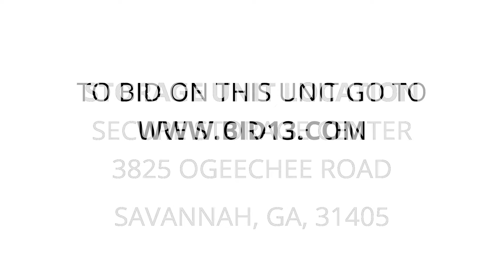Secure Storage Center - Unit J315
This locker is packed with boxes lamps, chairs, containers, bags, totes and miscellaneous household items